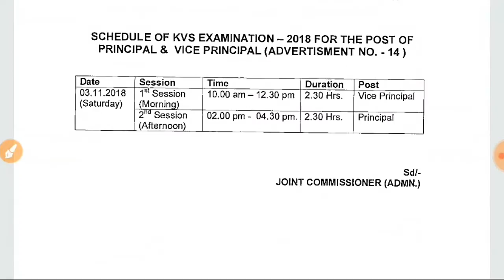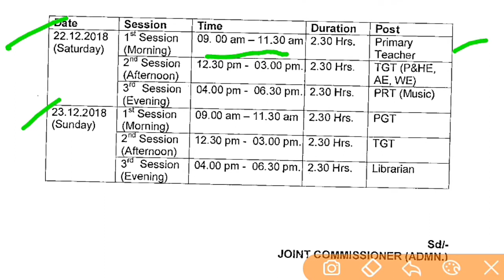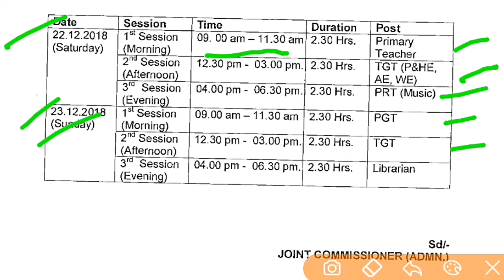KVS Teacher Recruitment 2018 | OFFICIAL NOTICE REGARDING EXAM CONDUCT || EXPLAINED IN HINDI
GOOD NEWS.
KVS TEACHER RECRUITMENT LATEST UPDATES.
EXAM DATE *NO. OF SHIFT AGAINST EACH EXAM* ALL EXPLAINED